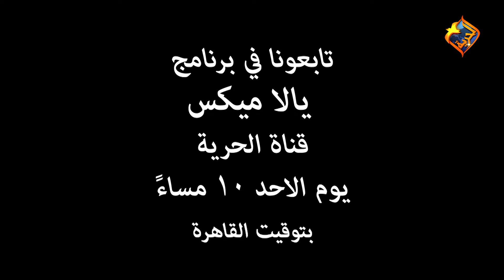هل الطريق المقفول علامة ؟